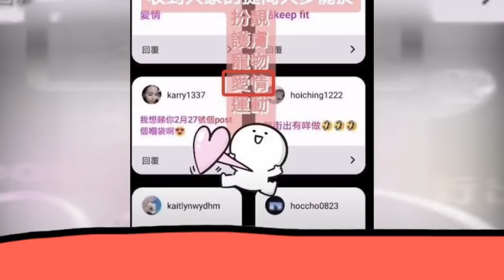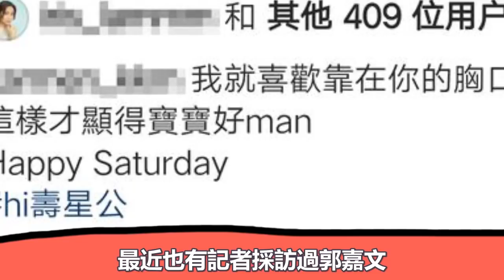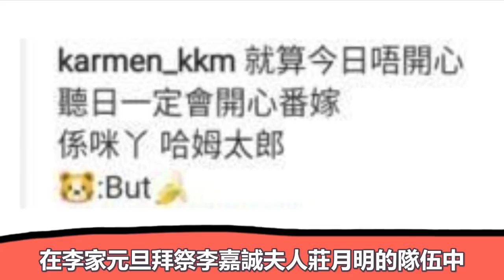李澤楷郭嘉文零同框+零互動？細數近幾月郭嘉文奇葩行為，又要步梁洛施後塵了？ |大嘴娛記|梁洛施 李澤楷 郭嘉文#